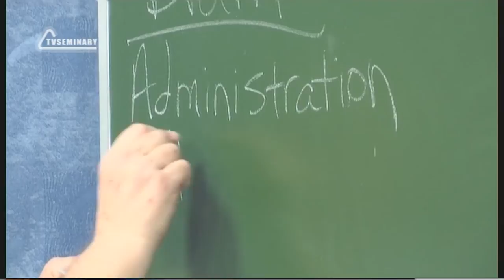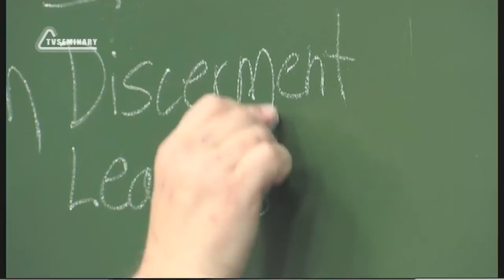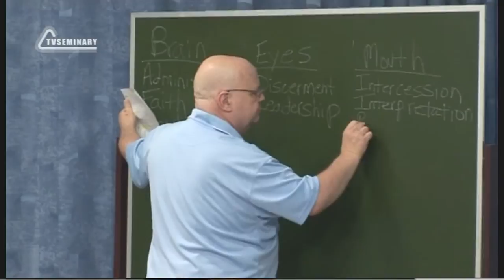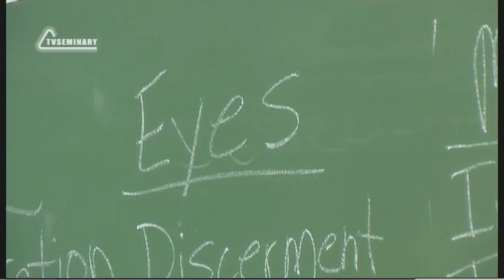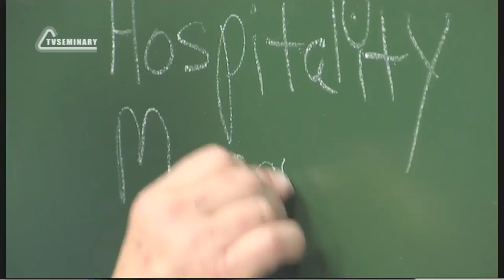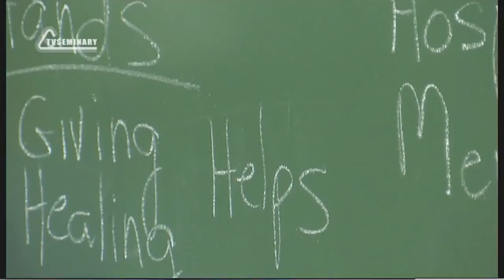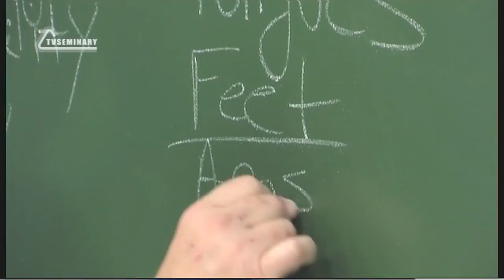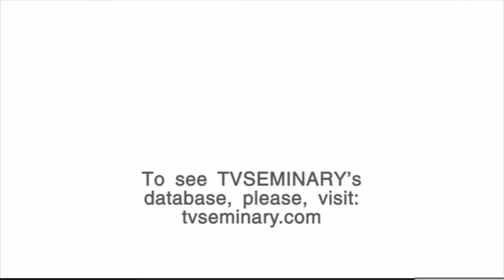PT211 Eng 46 What is Your Spiritual Gift Part 2